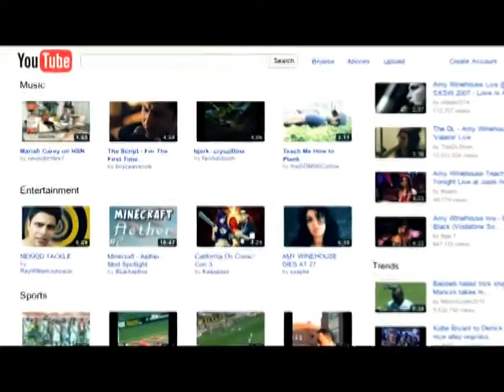Zura Menteshashvili Inventor man by MusicBox TV